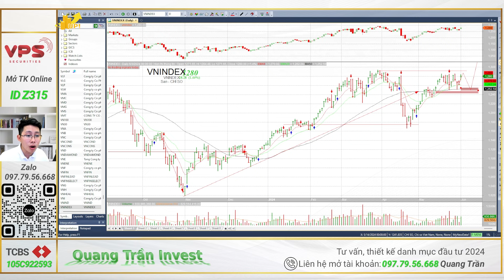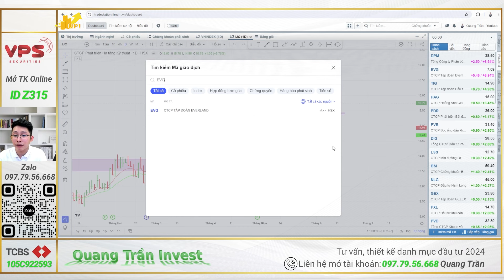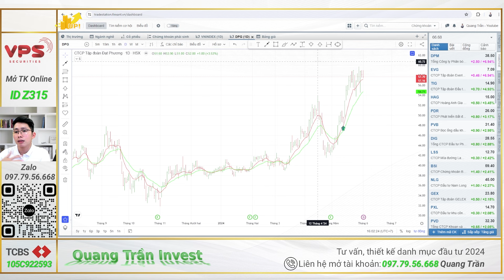Chứng khoán hôm nay | Nhận định thị trường: 3 cổ phiếu hút tiền đầu cơ sắp tăng mạnh!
3 cổ phiếu hút tiền đầu cơ sắp tăng mạnh!

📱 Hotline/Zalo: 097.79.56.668